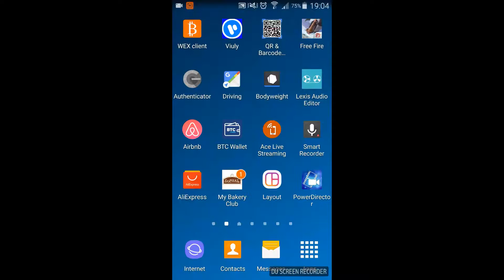Free Fire Battlegrounds Mobile game on my Old Samsung Galaxy Note 3 What is better then PUBG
FreeFire or PUBG !? This is video about FreeFire Mobile shooter game. At the moment there are many similar PUBG games, but PUBG still game number one. FreeFire i test few days and not bad game. To Join new mode DUO or SOLO you have  to reach 5lvl in the game.